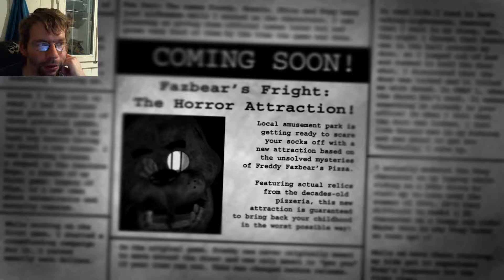RUHE vor dem STURM 🐰 FIVE NIGHTS AT FREDDY'S 3 (2017) #1 | HD Deutsch FaceCam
RUHE vor dem STURM 🐰 Let's Play again FIVE NIGHTS AT FREDDY'S 3 (2017) Part/Nacht/Night 1 | HD 60fps Deutsch German FaceCam

+ GAME-INFOS +

+ Vollständiger Name: FIVE NIGHTS AT FREDDY'S 3
+ System: Windows, Android, iOS, Windows Phone
+ Deutschland-Release: 2015
+ Genre: Survival Horror
+ Altersfreigabe: KA